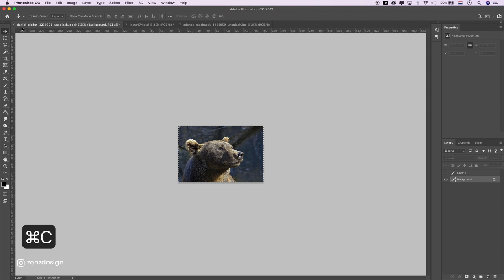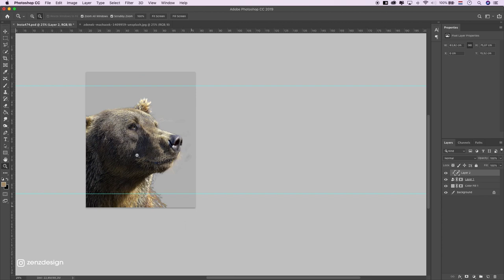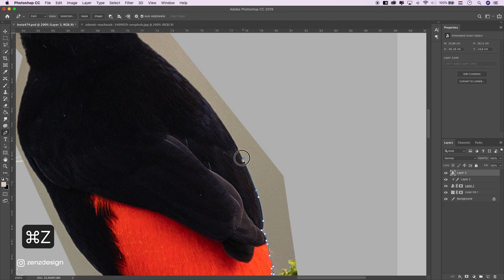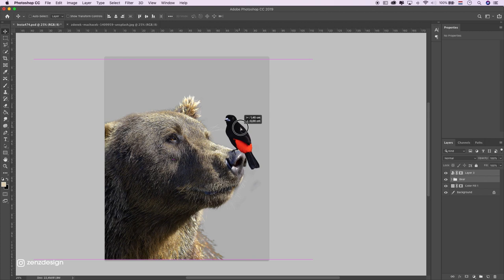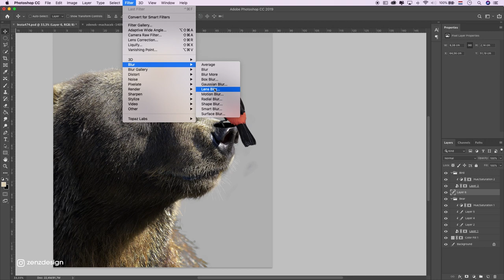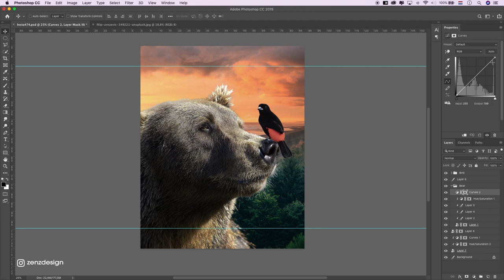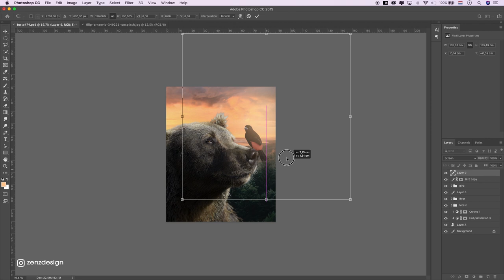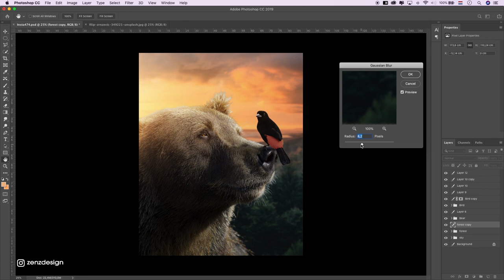The Bear and Bird Digital Art in Photoshop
Creating The Bear and Bird Digital Art in Photoshop. Manipulation tutorial.

► RECOMMENDED SOFTWARE & CREATIVE RESOURCES:
✅ Topaz Photo AI - The Best A.I. Image Enhancer Tool to Fix Quality Issues
✅ Dzine - A.I. Design Tool That is Great for Product Photos & Videos
✅ Winxvideo AI - Enhance & Upscale Low-Quality Videos to 4K, Boost Frame Rate to 240fps, Stabilize Shaky Videos & More